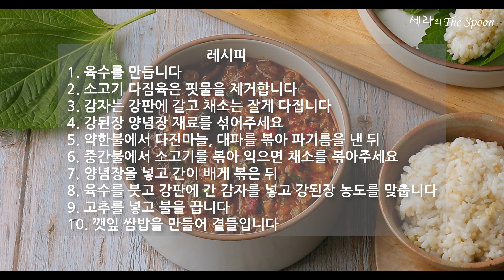강된장 만들기/소고기강된장 & 깻잎쌈밥/아이들반찬으로 좋아요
강된장, 구수하면서 진한 된장의 맛이 다양한 채소와 어우러진 강된장 만들기, 아이들도 좋아하는 반찬, 강된장 만드는법 소개합니다. 진하고 구수하고 짜지 않은 소고기 강된장이예요. 소고기 다짐육을 참기름에 달달 볶다가 버섯과 채소를 듬뿍 넣고 육수와 강판에 간 감자를 넣고 간을 맞추면 된답니다. 아이들 반찬으로 만들 때는 매운 고추는빼 주세요. 한입 크기로 먹기 좋게 감싸 만든 깻잎 쌈밥과 찰떡 궁합이고요. 밥에 비벼 먹어도 정말 맛있어요.

:레시피 참고:
블로그 : 세라의The Spoon

레시피 : 강된장 만드는법/아이들반찬 소고기강된장 깻잎쌈밥

레시피 참고 :
깻잎 보관법, 깻잎씻기

:재료: 4인분/계량스푼(1큰술=15ml)
◆ 소고기와 채소
소고기 다짐육 200g
다진 마늘 1큰술
대파 1대
양파 1/2개
감자 1/2개
애호박 1/4개
표고버섯 3개
만가닥버섯 100g

◆ 볶음 기름
식용유1/2큰술
참기름 1/2큰술

◆ 육수 200ml
다시마 10cm
표고버섯 밑동 4개
물 300ml

◆ 양념장
된장 3큰술
고추장 1/2큰술
고춧가루 1/2큰술

◆ 소고기 볶을 때
후춧가루 약간

◆ 깻잎 쌈밥
깻잎 20장
밥 2인분
깨소금 1/2 큰술

※ 육수는 물, 쌀뜨물을 사용해도 됩니다.
※ 다양한 버섯을 넣으면 풍미가 좋아요.
※ 양념장은 된장 염도에 따라 조절하세요.
※ 아이들 반찬은 청양고추와 홍고추를 빼주세요.

:레시피: 난이도 중/요리시간 40분 + 육수 만들기
1 육수를 만듭니다.
2 소고기 다짐육은 핏물을 제거합니다.
3 감자는 강판에 갈고 채소는 잘게 다집니다.
4 강된장 양념장을 만듭니다.
5 약한불에서 다진마늘, 대파를 볶아 파기름을 낸 뒤
6 중간불에서 소고기를 볶아 익으면 채소를 볶아주세요.
7 양념장을 넣고 간이 배게 볶은 뒤
8 육수를 붓고 강판에 간 감자를 넣고 끓여 강된장 농도를 맞춥니다.
9 고추를 넣고 불을 끕니다.
10 강된장에 깻잎 쌈밥을 곁들이면 아이들 반찬으로 좋아요.